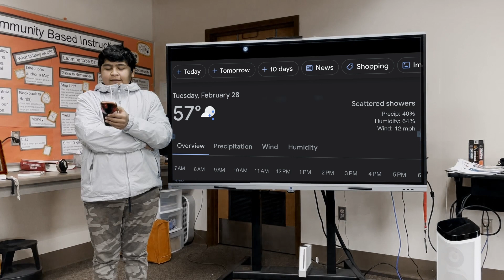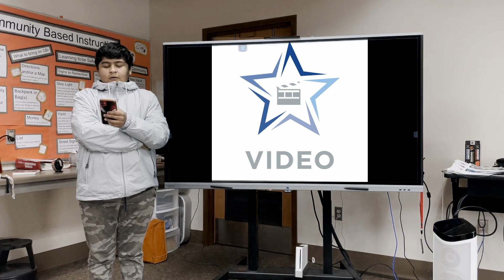CPMA Broadcast February 28th, 2023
This week we check in with the web leaders and see how our CPMA sports teams are doing.